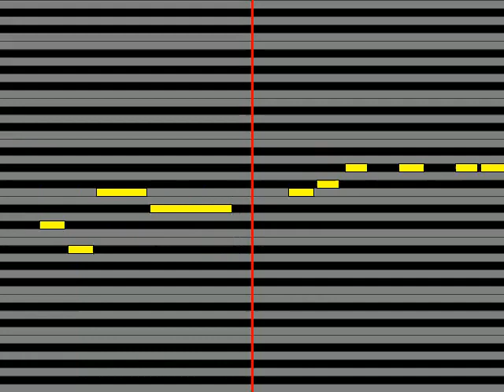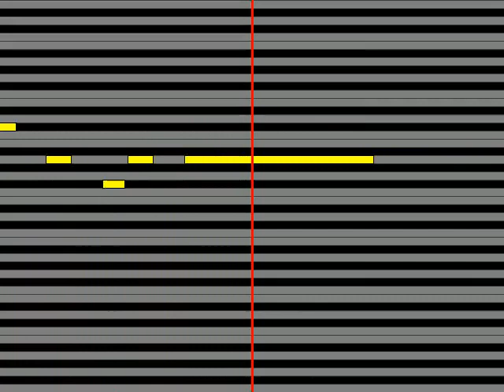【ガイドメロディ】 愛川ゆず季 う・ふ・ふ・ふ